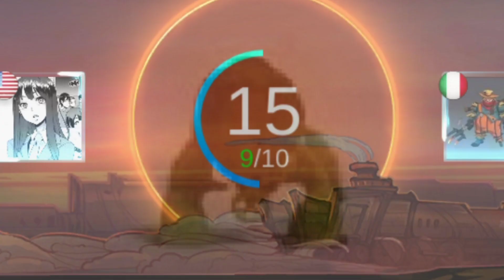ADC MİNATOUR (31 S VE J) | MOBİLE LEGENDS BANG BANG